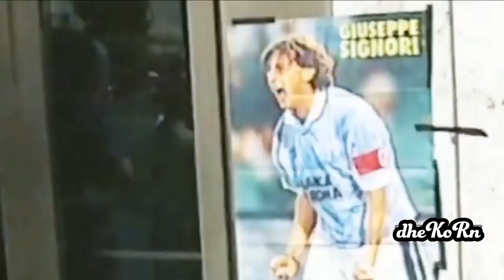Giuseppe Signori l Striker Kidal 90's